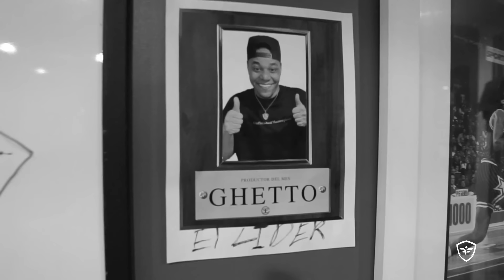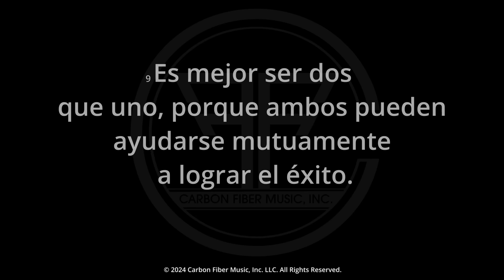Farruko, Brytiago - EL JUNTE QUE CASI CUESTA EL ALBUM (Cvrbon Vrmor Vlog Dia 5)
Farruko -  EL JUNTE QUE CASI CUESTA EL ALBUM (Cvrbon Vrmor Vlog Dia 5)